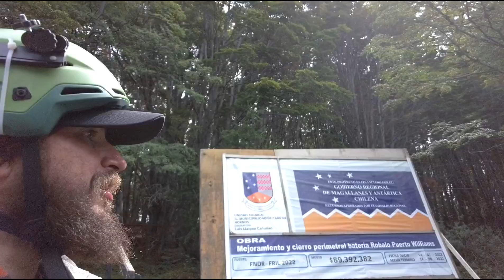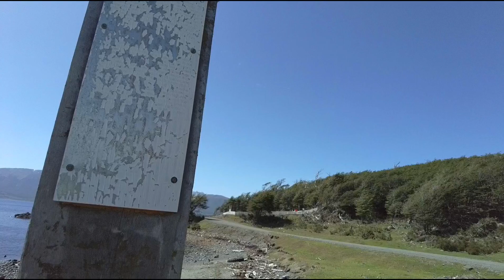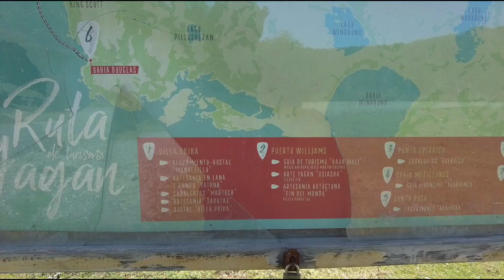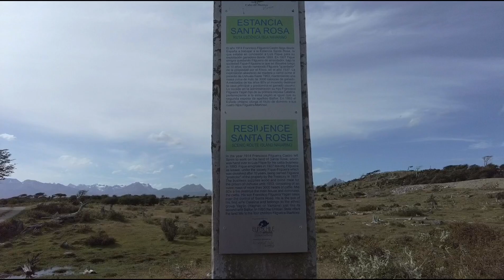LandaCleta x Chile - "Puerto Williams - Puerto Navarino" Rutas del fin del mundo, Cabo de Hornos.